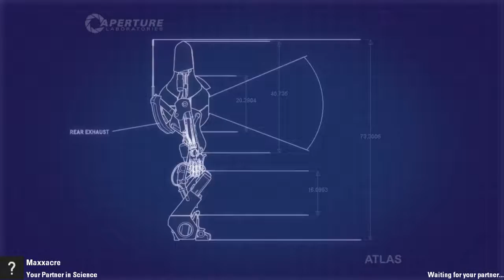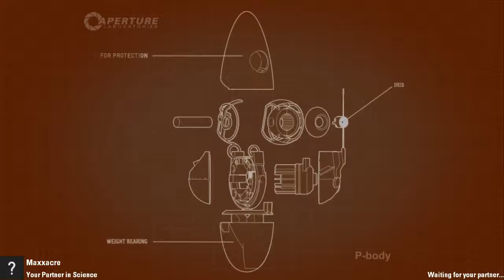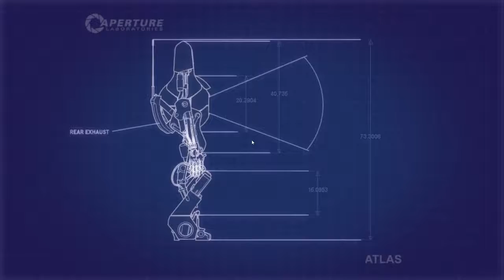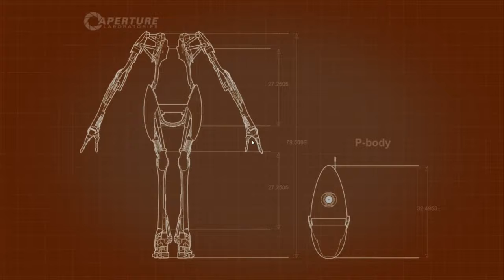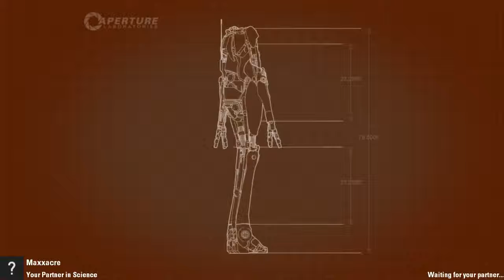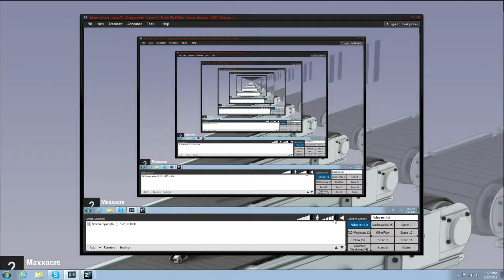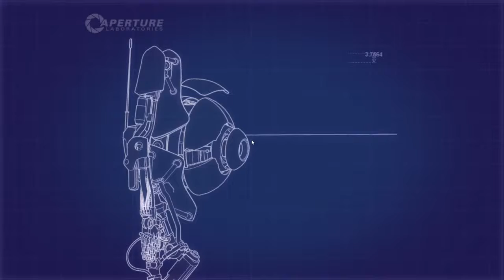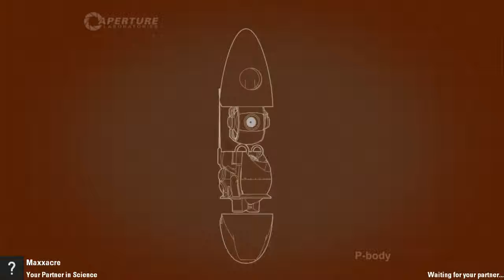(8-1) Two Fancy Boys Playing Portal 2!